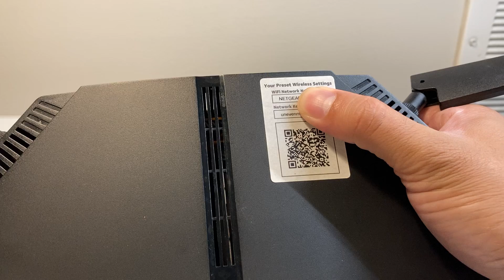How to Find Network Name and Password for Modem Router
In this tutorial we show you how to find and locate your modem router network name and password.